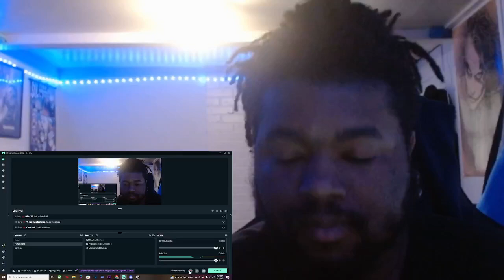BABYMONSTER - Introducing HARAM REACTION!!!